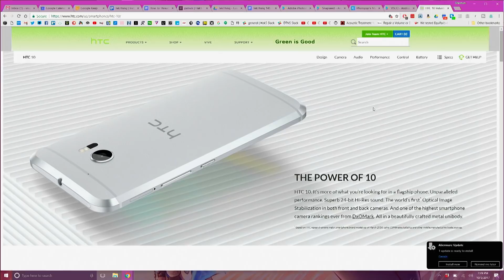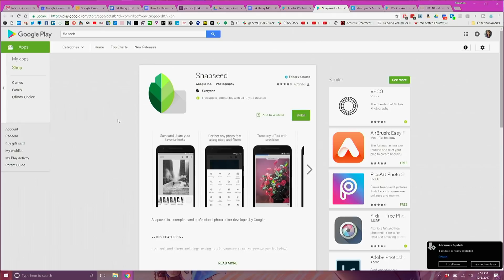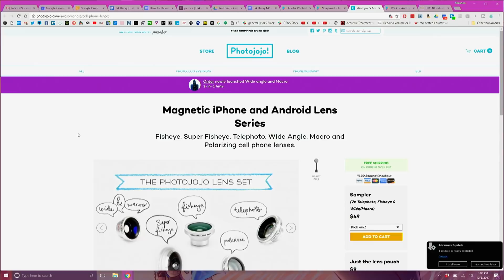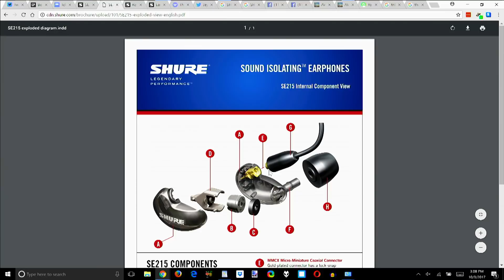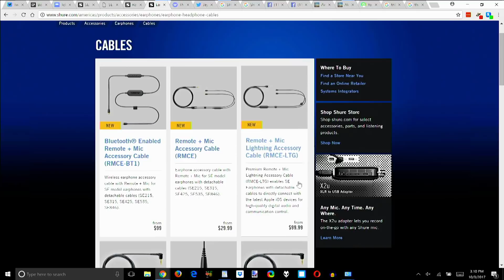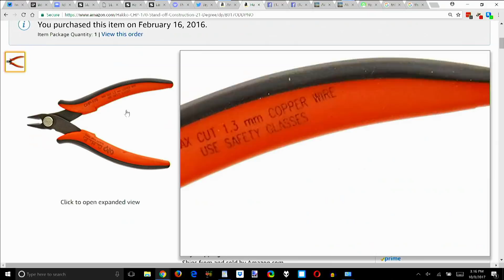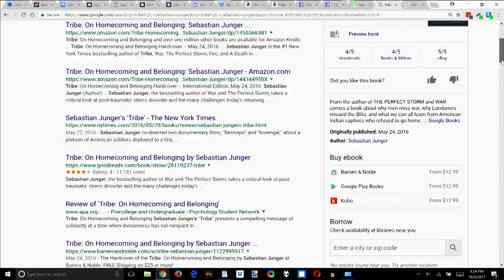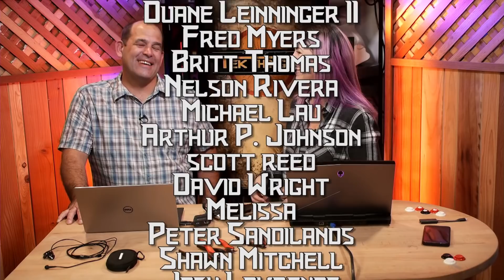3 Photo Apps For Better Phone Photos! Shure SE215 Earphone Review, Best Wire Cutter For Makers!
Awesome Android Photography Apps! Shure SE215 Sound Isolating Earphone Review, Best Wire Cutter For Makers Costs $5!
01:42 Android Photography
Anthony asks "could you give some advice on the best settings or android apps to use for smartphone photography?" Sure! Shannon's got a ton of tips that'll work with iOS, too...  we talk VSCO, Snapseed, and Adobe's Lightroom photo apps, and gadgets like lenses in the video!

14:26 Shure SE215 Review
Can Shure's entry level in ear monitor, the SE215 Sound Isolating Earphones, replace 1MORE's Triple Driver as our favorite earbud under $100? Watch the video to find out... especially if you need in ear monitors that block background noise, or constantly trash headphone cables!!! (Earbuds around $25? Check The Wirecutter!)

22:51 Wire Cutters for Electronic Makers!
JayLuigi tweets, "@patricknorton I can't remember the wire snippers you recommended heeeelp?👌" For most things? Channellock! But you probably saw us using Haako's CHP-170 Micro Soft Wire Cutter!

25:21 Blocking Facebook Photos You Don’t Want To See
Lance asks, "how can we hide someone’s FaceBook photos from our eyes without stopping people who what to see them." We discuss your options, and Facebook Notification Settings, in the video.

29:16 Search for Books and eBooks In Your Local Library!
From the we had no idea department, You can now check for ebooks at your local libraries on Google Search! We demo how it works (and where you look for 'em) in the video!

30:38 Do Something Analog
Like Mark, who tells us about the Mayowood Mansion, picking apples, and "over 300 bushels (600 5-gallon pails) of black walnuts with our 4H club" in the video! Awesome!
Amazon Associates
THANKS!
SOCIAL IT UP!